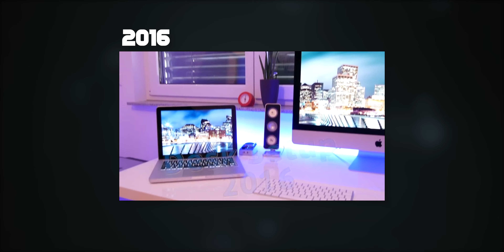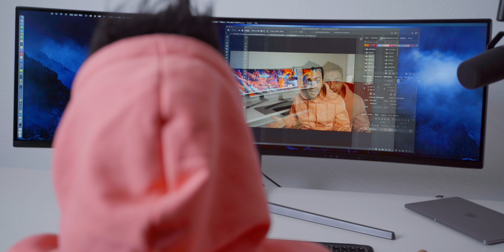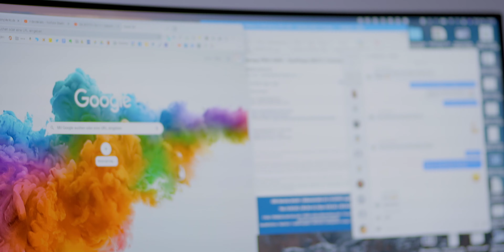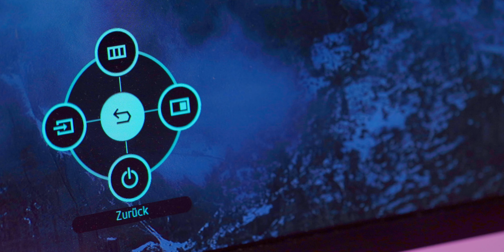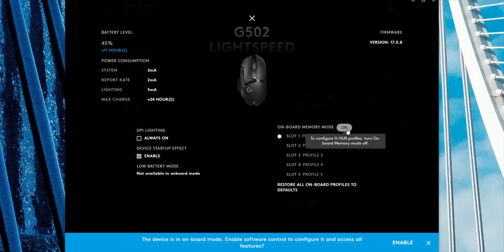WIE IST GAMING AUF 49" ULTRAWIDE MONITOR?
Ich habe einen 49" ULTRAWIDE GAMING Monitor getestet. Ob ich ihn empfehlen kann, seht ihr im Test.

Die Produkte in der Reihenfolge:
✗✗ Samsung 49" 120Hz Monitor
✗✗ Blue Compass Premium Mikrofon Arm
✗✗ Shure Sm7B Mikrofon
✗✗ Logitech G733 Headset
✗✗ Logitech G915 mechanische RGB Tastatur
✗✗ Logitech SHROUD Gaming MousePad
✗✗ Logitech G502 lightspeed RGB Mouse
✗✗ AirTags und günstiges Zubehör kaufen